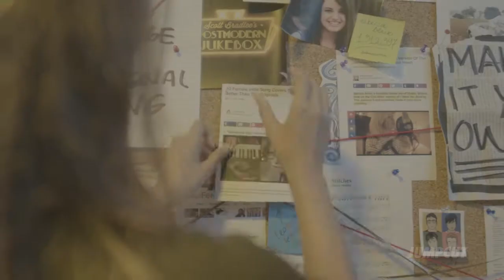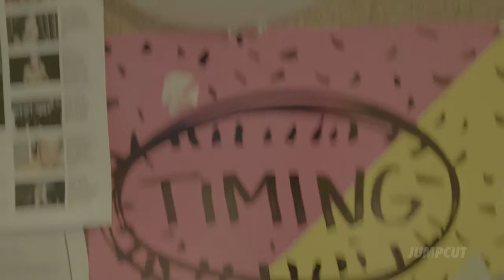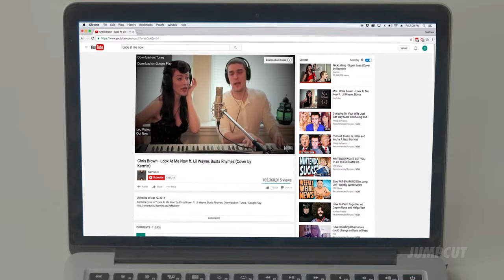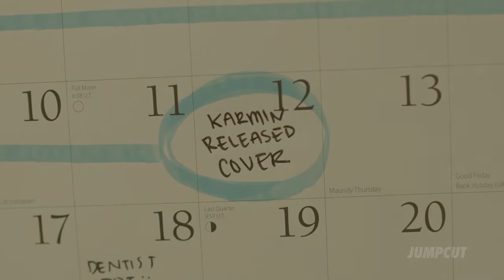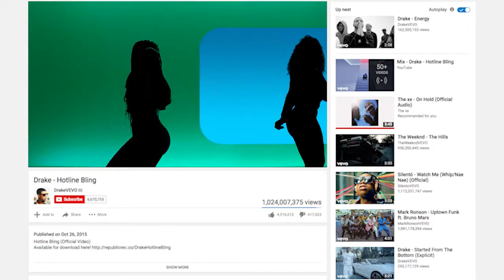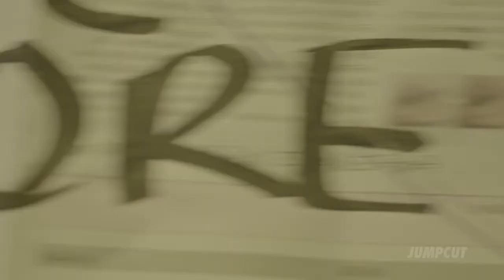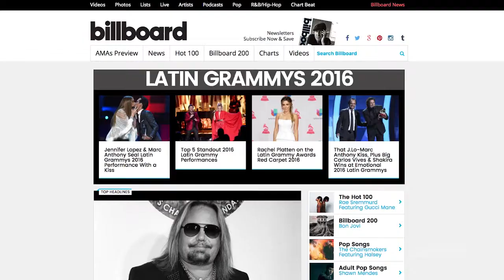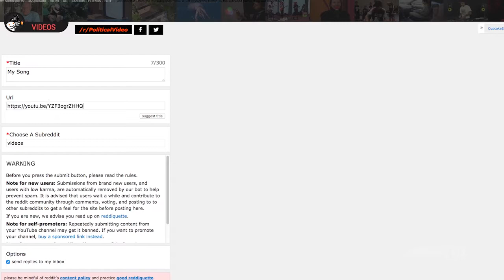How to Blow up on YouTube as a Musician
Simple step to have a head start in music industry and live life of your dreams.